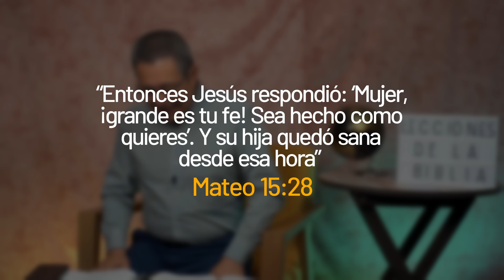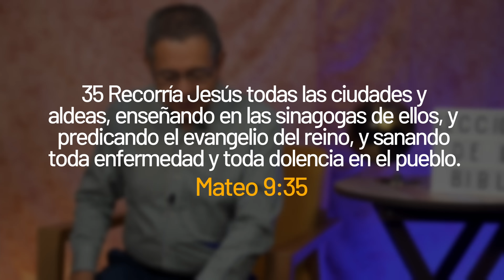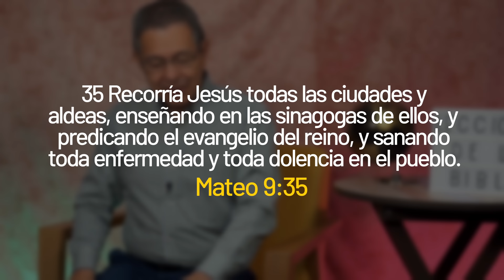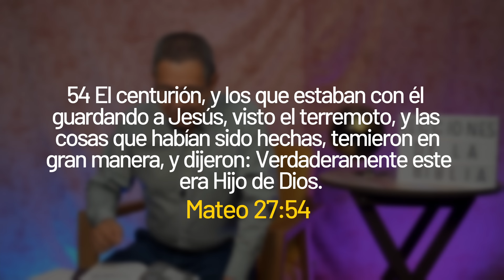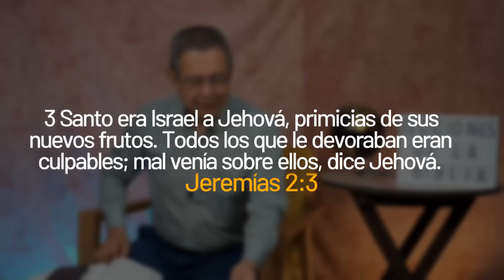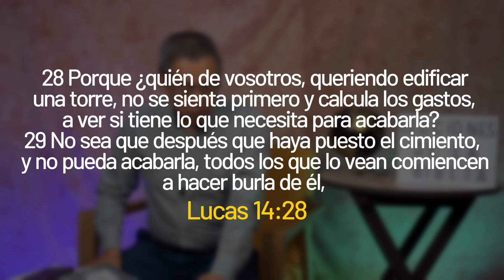DANIEL HERRERA - LECCIÓN ESCUELA SABÁTICA - INTRODUCCIÓN 11- TRIMESTRE 4-2023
Lección 11: Para el 16 de diciembre de 2023
MISIÓN EN FAVOR DE LOS NO ALCANZADOS: SEGUNDA PARTE

LEE PARA EL ESTUDIO DE ESTA SEMANA: 1 Reyes 11:1-6; Mateo 4:23-25; 15:22-28;
Marcos 7:24-30; Hechos 10:34, 35; Mateo 8:10.

PARA MEMORIZAR:
“Entonces Jesús respondió: ‘Mujer, ¡grande es tu fe! Sea hecho como quieres’. Y su hija quedó sana desde esa hora” (Mat. 15:28). Desde el principio, un Dios amoroso buscó a sus hijos perdidos (Gén. 3:9); y, hasta hoy, este mismo Dios amoroso sigue tratando de alcanzar a los perdidos (ver Apoc. 14:6-12), incluyendo a los perdidos de las ciudades. En 2018, la ONU publicó sus últimas estadísticas, según las cuales el 55 % de la población del planeta vive en zonas urbanas, y esta cifra aumentará (si el tiempo dura) hasta el 68 % en 2050. No tenemos opción: debemos dar testimonio a los que viven en las ciudades. Sin embargo, muchos miembros del pueblo de Dios actúan como Jonás cuando son llamados a dar testimonio en una ciudad: por la razón que sea, huyen de la tarea. Cuando estuvo sobre la Tierra, Jesús ministró no solo a los habitantes de las ciudades de Israel, sino también a los de regiones extranjeras; es decir, a los de fuera de la nación judía y del pueblo elegido.
Esta semana, estudiaremos el relato bíblico de la misión de Cristo a Tiro y Sidón, y extraeremos lecciones para aplicarlas a nuestra vida actual.